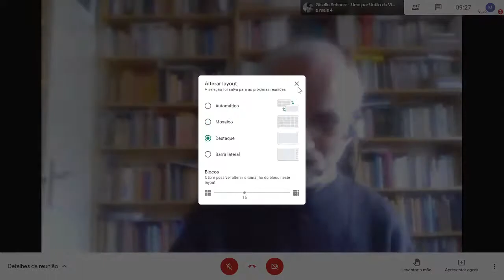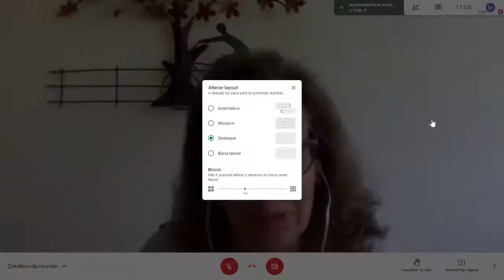AULA 2 Filosofia intercultural diante dos desafios do mundo atual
Palestra promovida no âmbito do Curso de extensão “DIÁLOGOS INTERCULTURAIS, MIGRAÇÃO E MOBILIDADE”, promovido pelo Grupo Diálogos Interculturais do Instituto de Estudos Avançados (IEA/USP) em parceria com o Ciclo de palestras e debates Universidade em transformação: desafios e potencialidades.
O curso busca promover reflexões críticas, interdisciplinares e interculturais sobre a migração, o refúgio, o exílio e a apatridia. Temas como a cidade e a exclusão, racismo em tempos de pandemia, filosofia intercultural, estratégias de sobrevivência e dimensão do trabalho, o bairro do Bom Retiro e Luz, configurações identitárias, dimensão cultural e decolonialidade, questões linguísticas e literárias, estudos universitários, saúde e saúde mental serão tratados com especialistas nacionais e internacionais.
As palestras-debates de 2020 do curso comporão também, em parceria com os NAPs da USP, o Ciclo de palestras e debates Universidade em transformação: desafios e potencialidades.
Por iniciativa dos NAPs (Núcleos de Apoio à Pesquisa) da USP NAP Brasil África da USP, Núcleo de Estudos das Diversidades NAP Diversitas, Intolerâncias e Conflitos, Centro de Estudos Ameríndios (CEstA), NAPPLAC – Núcleo de Apoio à Pesquisa Produção e Linguagem do Ambiente Construído, entre 15/10 e 18/12/ 2020, ocorre o Ciclo de palestras e debates Universidade em transformação: desafios e potencialidades.

Quarta-feira, dia 25 de novembro, às 9h (Brasil) e 14h (Alemanha), o grupo Diálogos Interculturais promove como parte do curso e em parceria com os NAPS a palestra:
“FILOSOFIA INTERCULTURAL DIANTE DOS DESAFIOS DO MUNDO ATUAL”

Raúl Fornet-Betancourt – eminente filósofo intercultural, professor do Instituto de Filosofia da Universidade de Bremen, Alemanha. Universität Bremen – Institut für Philosophie.
Nasceu em Cuba e vive na Alemanha desde 1972. É um dos expoentes da filosofia contemporânea. Fundador da Concordia – Revista Internacional de Filosofia, da Associação Sul Americana de Filosofia e Teologia Interculturais (ASAFTI) e da Escola Internacional de Filosofia Intercultural (EIFI). Em diálogo com diversas tradições de pensamento, desenvolve importantes elaborações acerca da filosofia intercultural. Programa de transformação da filosofia na superação crítica do dogmatismo da razão ocidental monocultural dialogando com outras racionalidades, de modo polifônico, como práxis de ação política e cultural.
É autor de vários artigos e livros entre os quais, em língua portuguesa:
Questões de método para uma filosofia intercultural a partir da Ibero-América. São Leopoldo: Ed. UNISINOS, 1994;
Interculturalidade: crítica, diálogo e perspectivas. São Leopoldo: Nova Harmonia, 2004; Religião e Interculturalidade: Nova Harmonia, 2007;
Marxismo na América Latina, O: Unisinos, 1995.Costa Rica: DEI, 2000;
Filosofia e Espiritualidade em diálogo. Nova Petrópolis: Nova Harmonia, 2018;
Mulher e filosofia: momentos de uma relação difícil. Nova Petrópolis: Nova Harmonia, 2009;
Posições atuais da filosofia europeia. Nova Petrópolis: Nova Harmonia, 2009; Problemas atuais da Filosofia na hispano-américa. Ed. UNISINOS: São Leopoldo, 1993;
A Ética do discurso – racionalidade e contextualidade. In: SIDEKUM, Antônio. Ética do discurso e filosofia da libertação: modelos complementares, São Leopoldo: Unisinos, 1994.

Debatedora:
Giselle Moura Schnorr é educadora popular, professora da Universidade Estadual do Paraná (UNESPAR). Docente do Curso de Licenciatura em Filosofia e Mestrado Profissional em Filosofia. Coordena o Programa de Extensão Coletivo Paulo Freire de Filosofia, Educação e Cultura. Doutora em Educação pela Universidade de São Paulo e Pós-Doutoranda em Filosofia Intercultural em diálogo com a Pedagogia Libertadora de Paulo Freire na Universidade Federal do Paraná (UFPR).

Mediadora:
Sylvia Duarte Dantas Ph.D. Psicologia Social Boston University, Docente do Departamento de Medicina Preventiva EPM-UNIFESP, Coordenadora Especialização Saúde Mental, Imigração e Interculturalidade, Coordenadora Projeto de Acolhimento Psicossocial Intercultural e do grupo de Pesquisa contato entre culturas UNIFESP e vice-coordenadora do Grupo Diálogos Interculturais IEA-USP.